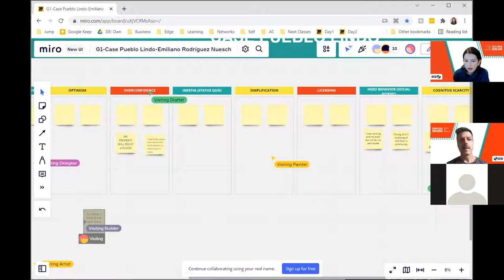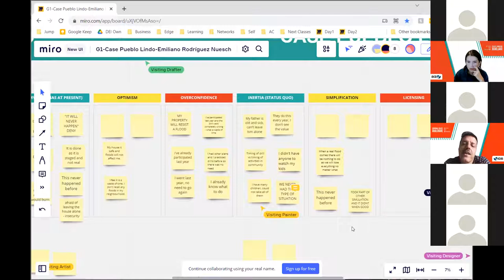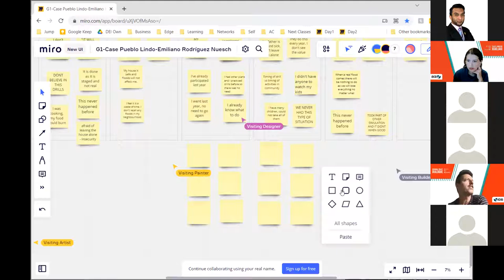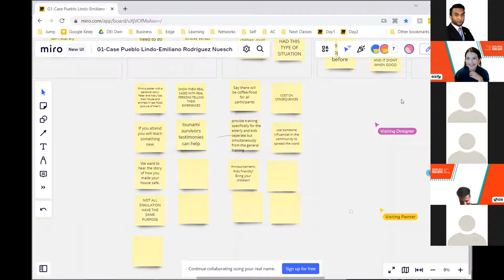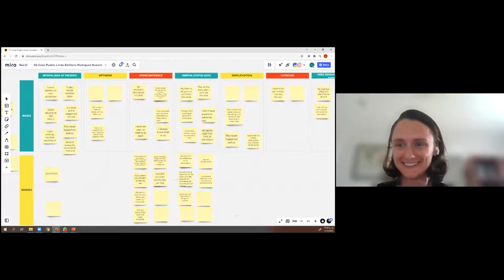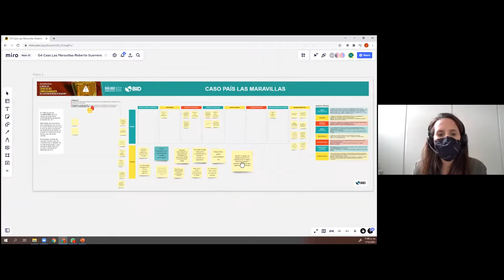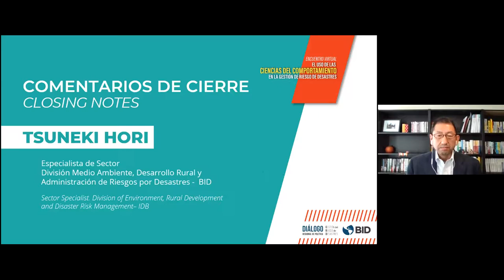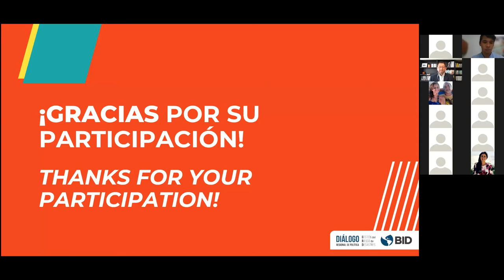Grupo 1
Grabación de 5 sesiones de actividades en grupo del Día 2 del Diálogo Regional de la Gestión de Riesgos Naturales de 2021.  Cada una de estas sesiones fue liderada por un especialista en Ciencias del Comportamiento (BID) y Comunicación de Riesgo y facilitada por Ahana.  Se estudiaron diferentes casos donde las Ciencias del Comportamiento fueron aplicadas para resolver las preguntas formuladas.